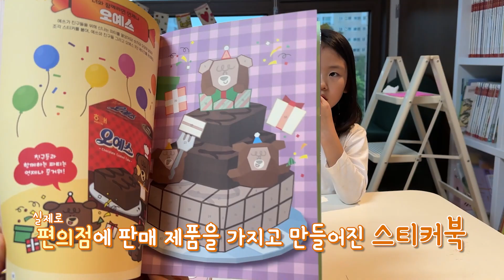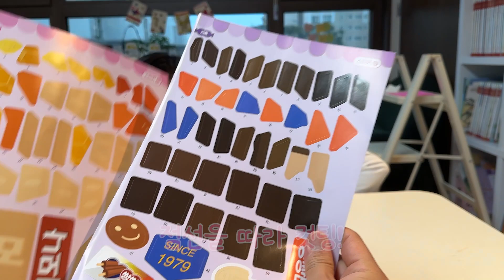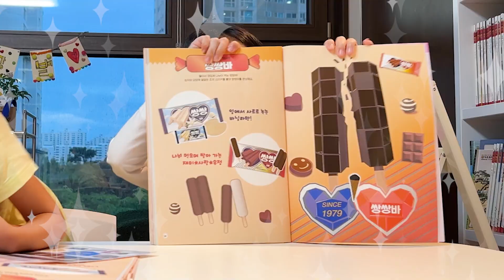더 빨리 더 많이 붙이려는 자매들의 전쟁! (꽁꽁 얼어붙은 한강위로 고양이가 걸어다닙니다..ㅋㅋㅋㅋㅋㅋㅋ)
별빛이 함께하는 채널입니다♥

탐정이 되어 증거물품(?)을 재빨리 번호를 찾아 붙이려는 별빛자매!
스피드가 생명!
그리고 모든 노래와 모든 밈을 섭렵한 강별ㅋㅋㅋㅋㅋㅋㅋ
밈을 통째로 삼켜버린 건 아니지..? 어떻게 춤까지 외웠어ㅋㅋㅋㅋㅋ
탐정이 되어 사라진 편의점의 과자스티커를 먼저 찾는 사람은 누구일지!